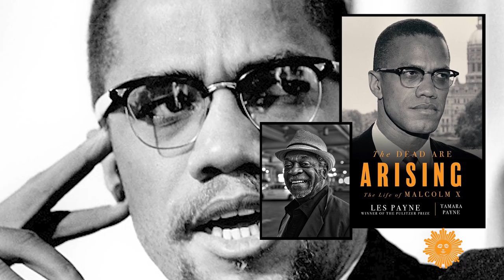The Book Report: Gift ideas for book lovers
Washington Post book reviewer Ron Charles offers suggestions for the bibliophiles on your holiday list.